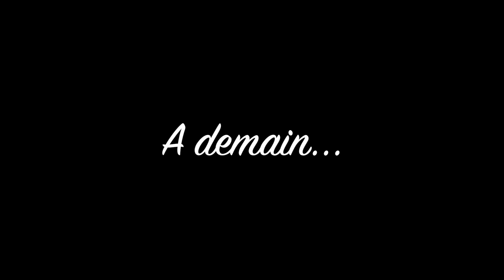Gradus 2019 n°21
Vous vous rappelez, j'ai été un peu critique le 15 avec les bonnes résolutions à rallonge. .. Alors voilà le mode d'emploi de la bonne "bonne résolution", celle avec laquelle on vit et se transforme chaque jour.